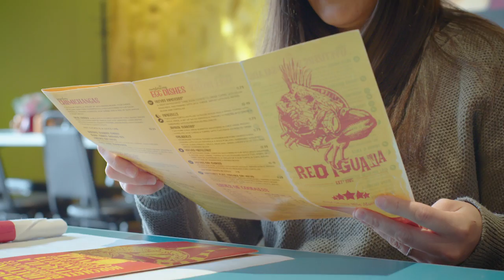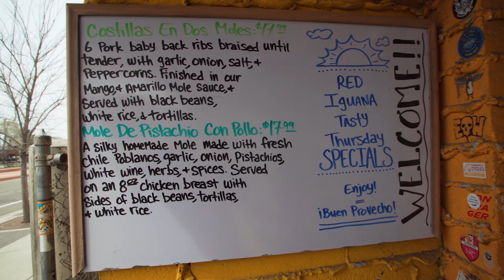Red Iguana - Salt of the Earth: The People and Places of Salt Lake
Ask anyone where you definitely need to eat in Salt Lake, and you’ll get one response—Red Iguana.

Red Iguana has been a Salt Lake institution, serving up traditional Oaxacan dishes and generations-old recipes to generations of Utahn’s. Known best for their moles (a slow-cooked sauce with up to 23 ingredients), Red Iguana is a classic environment, and with great service, and arguably the best Mexican food in Salt Lake. Ramon and Maria Cardenas, who were both in Chihuahua, Mexico started their first restaurant in 1965, and opened Red Iguana in 1985. Maria’s daughter Lucy Cardenas and husband Bill Corker bought the restaurant after Ramon passed away in 2004, making it a true family business.